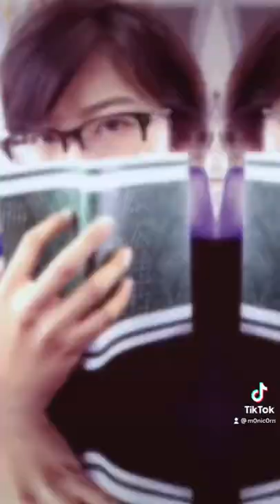推しに出会って学ランアイドルになってみた